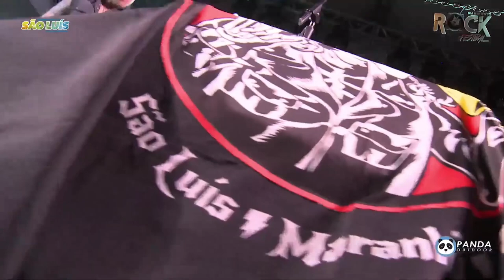MUTILATOR - Blood Storm - Live Manifesto Rock Festival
Recorded in São Luiz MA Brazil 13/11/21

Mutilator is:
PEDRO LADEIRA - vocals
IGOR PÖDRÃO - guitars
CESAR PESSOA - guitars
RICARDO N. - bass
RODRIGO N. - drums

Official Suport:
-Patch Custom
-Cervejaria Kud
-Take Off Films
-ID Identidade Visual